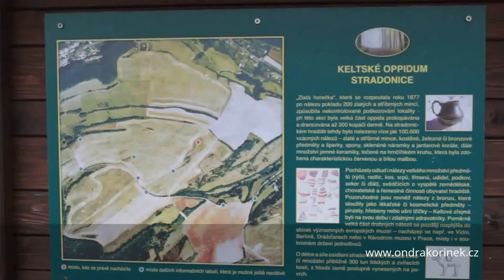Keltské oppidum Stradonice (Czech Celtic town)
Významné keltské hradiště, kde byl v 19. století nalezen poklad mincí.